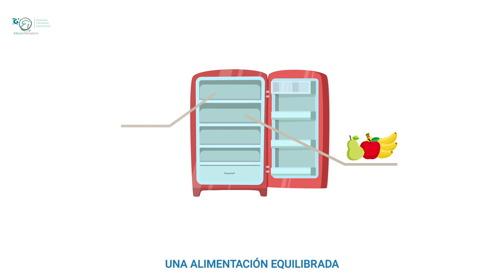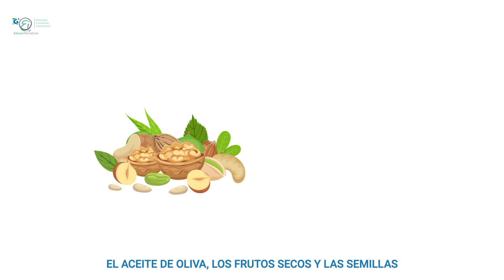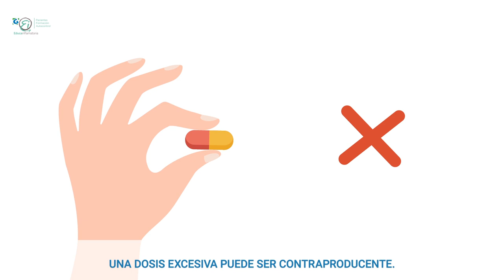Enfermedad inflamatoria intestinal - COVID-19 - Alimentación y consejos nutricionales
G-Educainflamatoria te cuida...

En este vídeo podréis encontrar recomendaciones a nivel nutricional para cuidar tu salud en esta situación de confinamiento y desescalada. Te presentamos 6 recomendaciones para cuidar tu nutrición y evitar así el consumo de posibles alimentos que no son tan beneficiosos.

G-EDUCAINFLAMATORIA
Si te interesa conocer más información sobre Educainflamatoria no dejes de visitar los siguientes enlaces:

También tenemos información adicional sobre Enfermedad Inflamatoria Intestinal en las siguientes listas de reproducción.